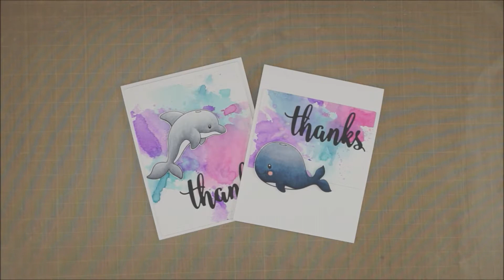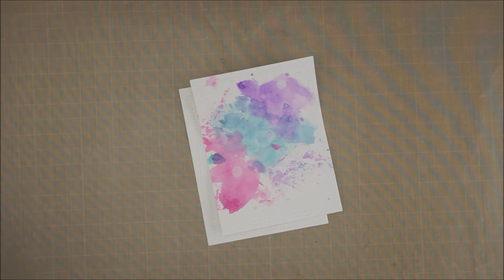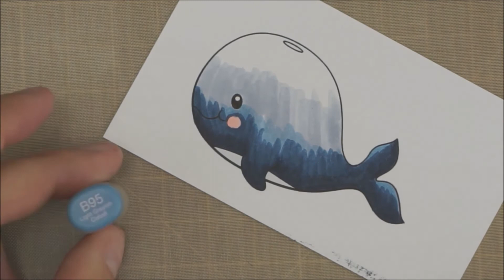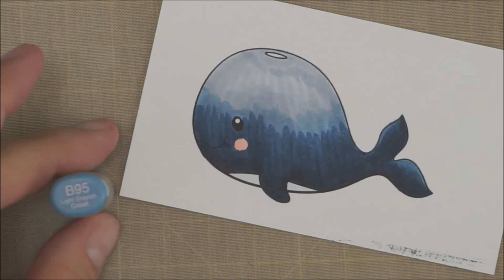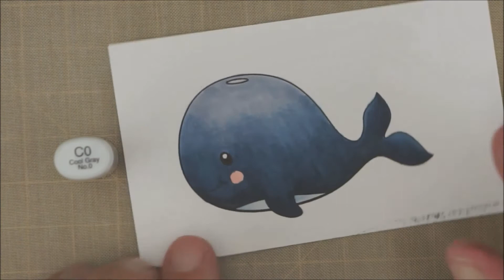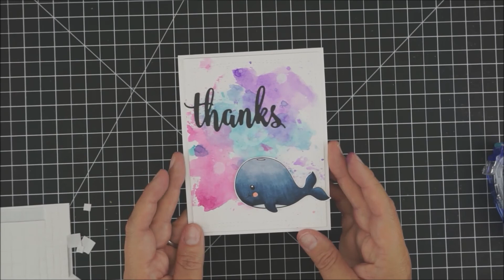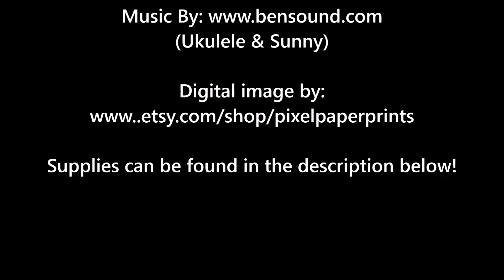Ink Smooshing - Pixel Paper Prints - Sea Animals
How to do Ink Smooshing and coloring using the Pixel Paper Prints Sea Animals Digital Set.

• Tombow Mono Permanent Adhesive Refills, 3 Pack (62207) & Tombow MONO Permanent Adhesive Applicator, 1/3-Inch by 472-Inch (62106)

• Release Yourself From the Mess of Your Craft & Cooking Projects! This Release Craft Mat Is the Best in the Business At Minimizing Clean up Time.

• Sizzix 660855 Vagabond 2 Machine Inspired by Tim Holtz

♥ ♥ LINKS ♥ ♥